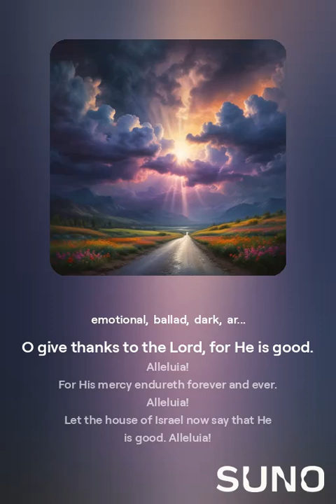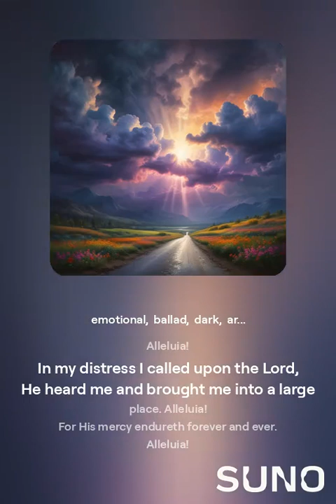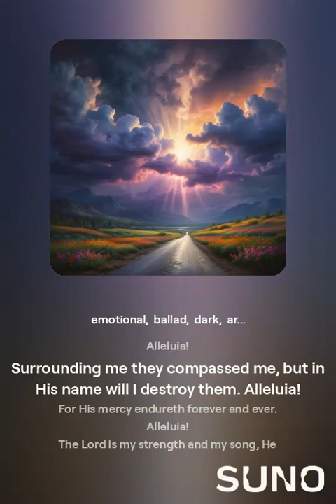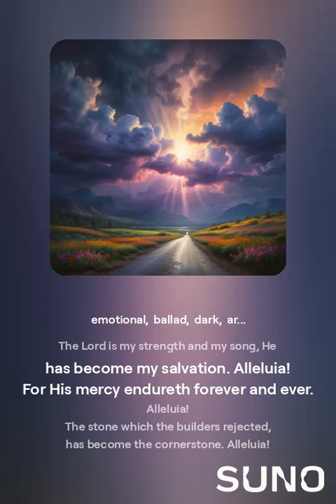Psalm 117 Ver 1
Suno